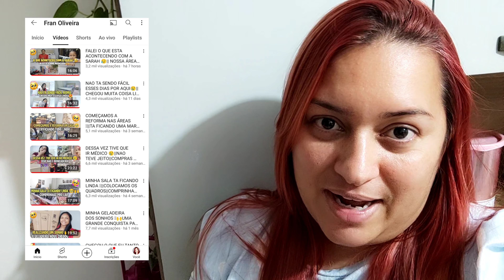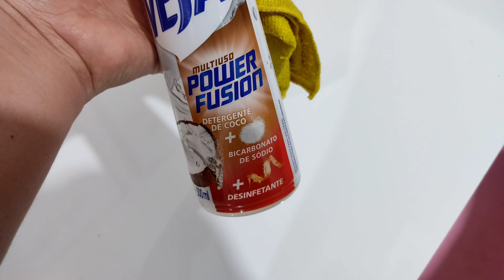FAXINA E ORGANIZAÇÃO NOTURNA NA CASINHA SIMPLES + NÃO TENHO SORTE COM ISSO💔😭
FAXINA E ORGANIZAÇÃO NOTURNA NA CASINHA SIMPLES + NÃO TENHO SORTE COM ISSO💔😭 ROTINA DOMÉSTICA / ROTINA DE DONA DE CASA/ FAXINA PESADA COMPLETA/ MOTIVAÇÃO DE LIMPEZA E ORGANIZAÇÃO/ FAXINA NA COZINHA